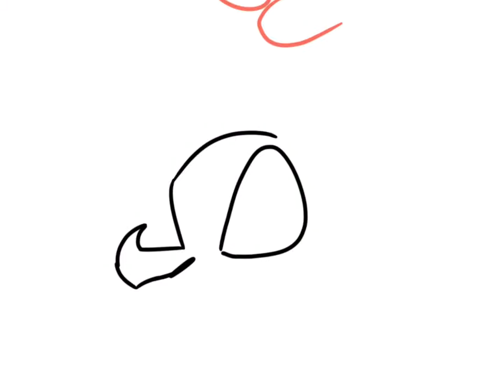Speed paint of kinkajou and tamarin /WOF speedpaint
It’s kinkajou and tamarin. Yeah.